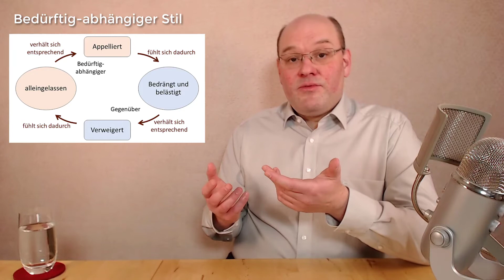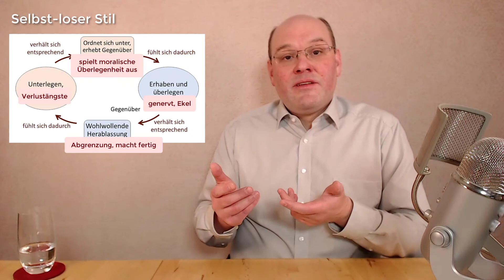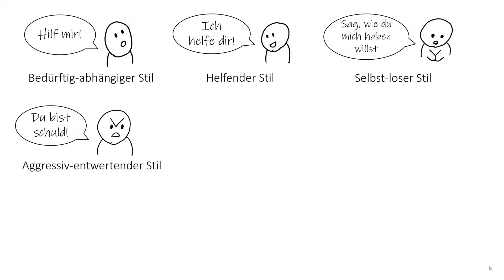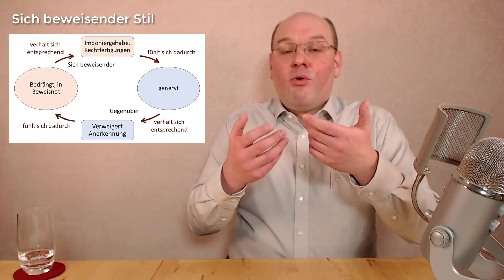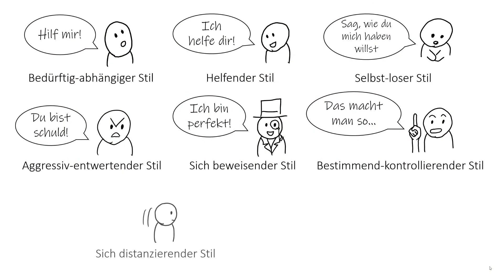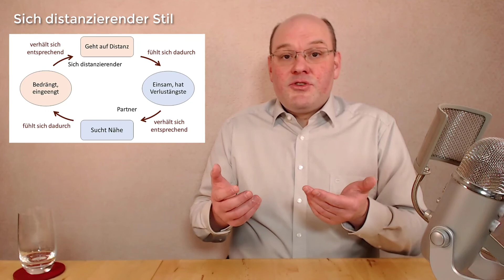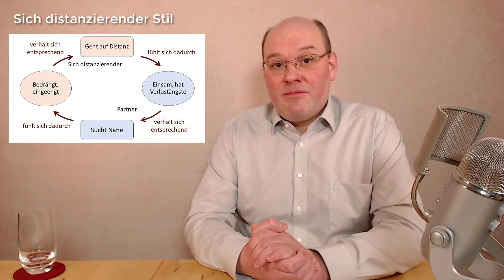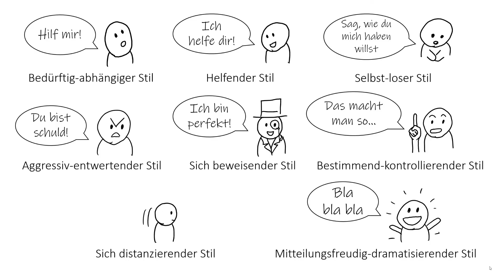Kommunikationsstile nach Schulz von Thun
Wie reden wir miteinander? Das hängt von vielen Faktoren ab. Je nach Situation, Gegenüber, der Beziehung zu unserem Gesprächspartner und seiner Reaktion auf uns verwenden wir alle ganz unterschiedliche Kommunikationsstile. In diesem Video stelle ich euch die acht verschiedenen Kommunikationsstile nach Schulz von Thun vor. Was sind ihre Eigenheiten? Wie interagieren sie untereinander? Und wo kann es dabei zu Problemen kommen? Wir schauen es uns an!

Inhalt:
00:00 - Begrüßung
00:36 - Der bedürftig-abhängige Stil
04:47 - Allgemeine Hinweise
07:12 - Der helfende Stil
12:46 - Der selbst-lose Stil
17:36 - Der aggressiv-entwertende Stil
20:20 - Der sich beweisende Stil
23:16 - Der bestimmend-kontrollierende Stil
26:12 - Der sich distanzierende Stil
30:47 - Der mitteilungsfreudig-dramatisierende S
til
34:29 - Abschied

Der Soft Skill-Kanal behandelt alle Themen rund um Soft Skills.

=== Quellen ===

Miteinander reden 2: Stile, Werte und Persönlichkeitsentwicklung: Differentielle Psychologie der Kommunikation
von Friedemann Schulz von Thun
Verlag: Rowohlt Taschenbuch

Miteinander reden 1-4 Sonderausgabe im Schuber
Verlag: Rowohlt Taschenbuch

Die Rechte an gezeigten/abgebildeten Buchcovern liegen beim jeweiligen Verlag.